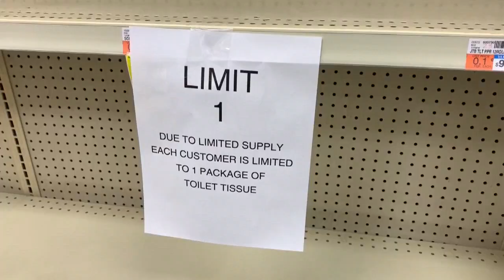Donald Trump anuncia emergencia nacional para hacer frente al coronavirus en Estados Unidos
El presidente de Estados Unidos, Donald Trump, declaró este viernes una "emergencia nacional", lo que le permitirá desbloquear hasta 50.000 millones de dólares en fondos federales para combatir el coronavirus, horas antes de la entrada en vigor de la prohibición de viajes desde países europeos.

¡Visítenos!